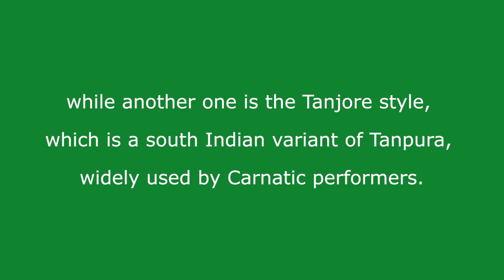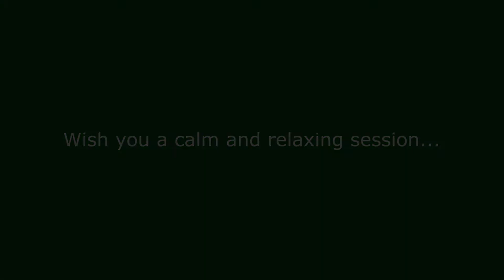Tanpura ( तानपूरा ) - Note F - 432 Hz | Drone | Riyaz | Relaxing Background Music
* For best results listen to mild volume levels or use stereo headphones.

Tanpura F
Tanpura drone in F
432 hz music
Tanpura sound
Tambura
Tanpura riyaz
Tanpura meditation youtube
Drone instrument
Drone tanpura
Tanpura app
Tanpura online
Tanpura all scale
Tanpura drone music
Relaxing and calming music for stress relief
Tanpura instrument
Carnatic tanpura
Hindustani tanpura
Miraj tanpura
Tanpura music for meditation
Tanpura demonstration
Tanpura musical instrument
Real tanpura
Tanpura sound original
Tanpura sound download
Tanpura female scale
Tanpura for relaxation
What is tanpura?
How to do riyaz using tanpura?
Riyaz with tanpura
How do you match your voice with tanpura?
Listen to tanpura meditation songs
Extreme brain healing frequencies
Brainwave frequencies and effects
Rife healing frequencies
The healing power of sound as meditation
Sound frequency therapy
Healing with sound frequencies
Sound therapy at home
Sound meditation benefits

This video contains:

A Tanpura tuned to 432 Hz, Note - F, BPM - 72.

Tanpura (तानपूरा; or tambura, tanpuri) is a long-necked plucked string instrument, originating from India and used widely in varied forms of Indian classical music. It is an essential accompanying instrument that provides a reference point to other musicians or artists for creating and improvising their music. In western music, it is also called a Drone due to its unique quality to emit sustained, unbroken sound throughout the performance of a music piece.

The two popular variants of Tanpura available in the present day are the Miraj style mainly used by the Hindustani performers, while another one is the Tanjore style, which is a south Indian variant of Tanpura, widely used by Carnatic performers. It can be used as a sleeping aid, to relax, meditate, study, and riyaz (practice music). Wish you a calm and relaxing session…